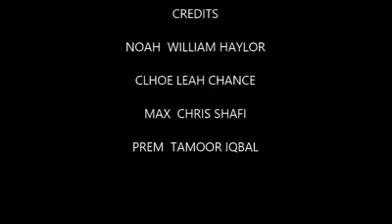School sr3 ep5 the green horror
Noah bumps into a new guy called max they fall in love meanwhile chloe and a man called prem find alien killer trees making clones can they stop them on time